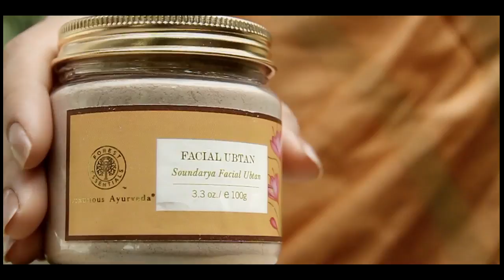Forest Essentials: Luxury of Purity Brand Film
Brand/Client: Forest Essentials; Production Company: Jack in the Box Worldwide ; Director: Abhijeet Chhabra; DOP: Anu Moothedath;  Produced by: Roopak Saluja, Prashanth Challapalli & Richaa Agarwal; Script Writer: Sreekanth Dass; Models: Taciane Matos & Laryssa Ferreira; Editor: Sachin Pillai ; Production Manager: Geoffrey Williams; Post Production Manager: Sachin Amberkar; Post Production: Pixion (Mumbai); Music: Anant Bhatt; Vocalist: Hamsika Iyer; Make Up & Hair Artist: Neha Doshi; Wardrobe: Malvika Talwar; Voice Over: Soniya Nair